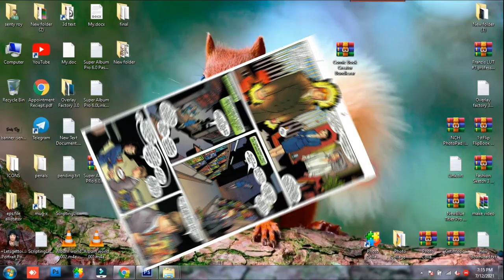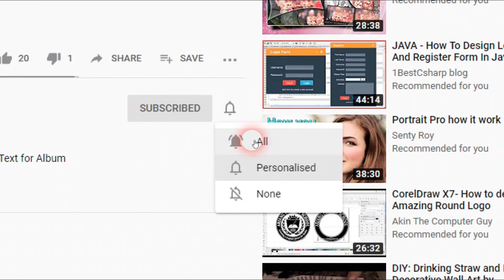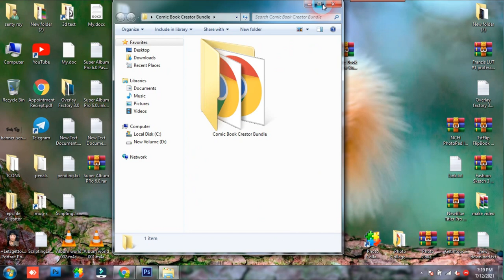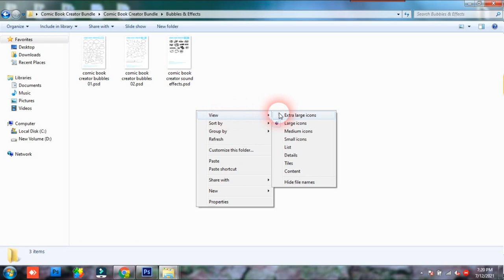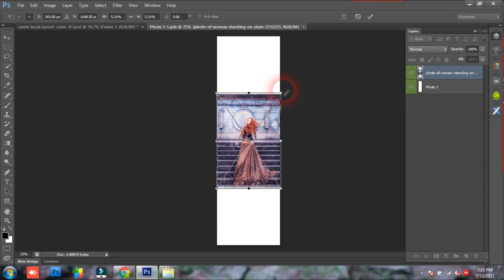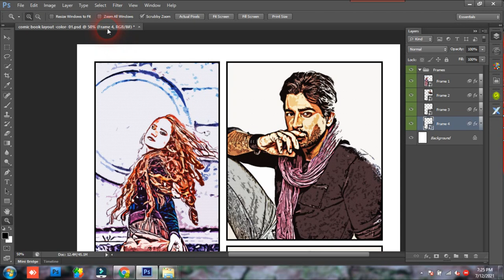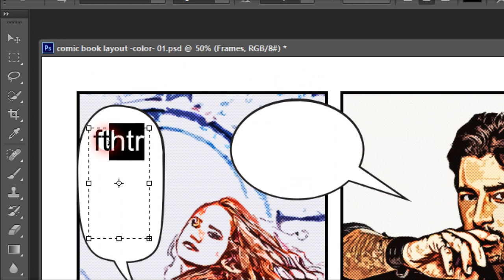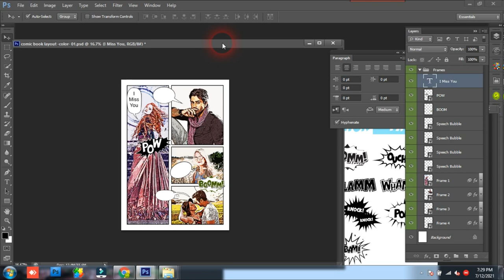Comic Book Creator Bundle !! Comic Effect on Photo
Today i am going to Comic Book Creator Bundle !! Comic Effect on Photo

Bringing your art and characters to life through self-publishing has never been easier. Printing a small quantity of comic books for friends and family or crowdfunding for a large run? Want a traditional saddle-stitched (stapled) comic book or a perfect-bound graphic novel? Morris Publishing provides everything you need to publish the way you want. Our easy 5-step process transforms your hard work into an epic custom comic book. We're proud to be one the few comic book publishers that prints in the U.S.A., which means fast turn-around and superior quality control. Our friendly and knowledgeable customer service team is here to help you on your self-publishing journey. Unlike some comic book companies, you retain 100% ownership of the finished product, giving you complete creative and marketing control with Morris Publishing.

Album Software :
1.Julie infinity album
2. Julie pixel blaze
3. Album Sense cc
4. Album Quicker 5.5
5. Album Quicker 4.0
6. Album xprexx 13.5
7. quick Album 1.0
8.Album xpress 12
9. Karizma Classic
10. Maxima raw 4.0
11. picasso dg album
12. KL Digital Album
 13. Auto album maker V5.5

1. Edius 7
2 .Edius 8.5
3. Edius 9.45
4. Pinnacle Studio Ultimate
5. Adobe Premiere Pro CC 2020
6. Power Director Ultimate
7.  Corel Video Studio Ultimate
8. Filmora 9.3.1
9. Adobe Premiere Elements 2020
10. MAGIX Movie Edit Pro 2019
11. Sony Virgo

extra software :
1. Anurag pro 5
2. Image sparkle
3. edius macro generator pro 1.1
4.  Microsoft Office 2019
5. Photoshop cc 2020
6. Corel Drow 2019
7.  TeamViewer_Setup 14 + Activation
8. internet download manager updated
9. Leap Office Full package
10. india font 1.0
11. stm 4.0
12. Auto Cutting photo
13. gaming screen recorder
14. edit xpress
15. id card xpress
16.one click pro
17. Data Recovery software
18/ Photoshop plugin
19. FL Studio 21
etc.